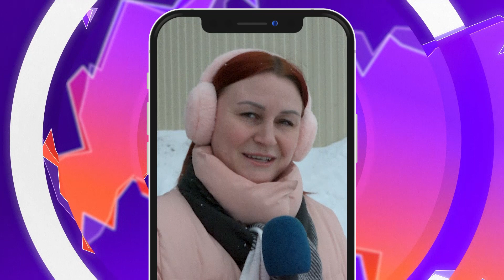Соль-опрос о комплиментах_01.03.2024_СольТВ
1го марта отмечается Всемирный день комплиментов. Между тем, мужчины гораздо реже девушек получают комплименты, следует из результатов опроса, проведенного ювелирным брендом SOKOLOV и приложением для знакомств Mamba.
Олеся Петровичева пообщалась с соликамцами на улице, чтобы лично узнать их мнение.